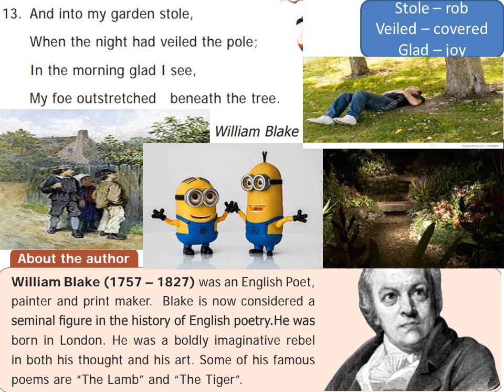A POISON TREE - POEM - UNIT 2 - 9 TH STD - NEW TN BOOK